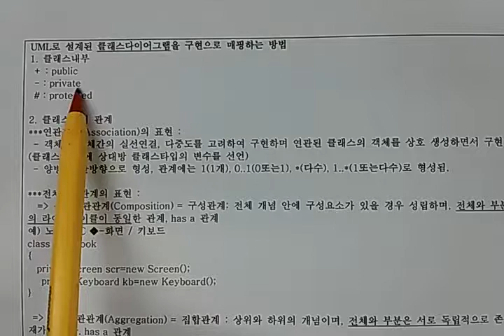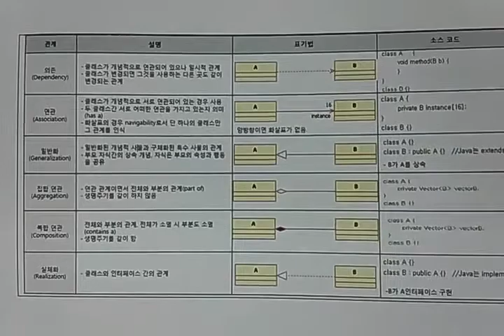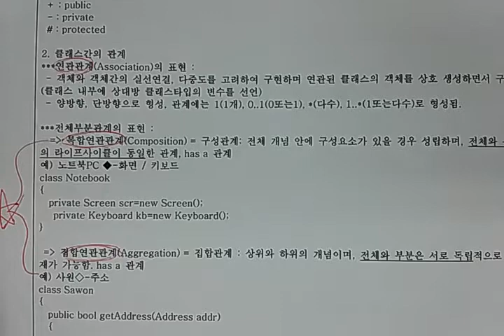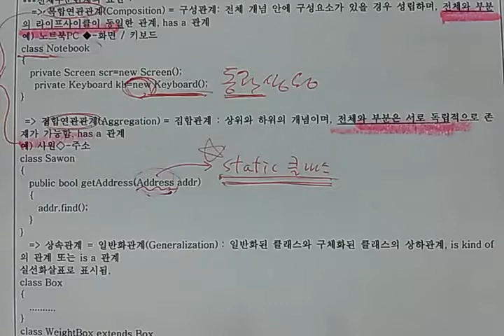기술사 - 소프트웨어공학 - UML (3)